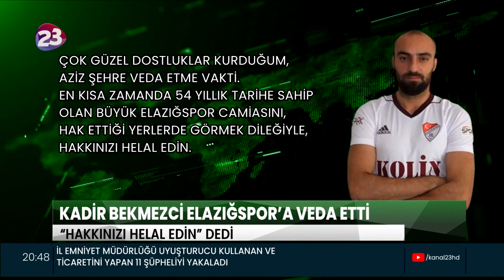KADİR BEKMEZCİ ELAZIĞSPOR’A VEDA ETTİ “HAKKINIZI HELAL EDİN” DEDİ